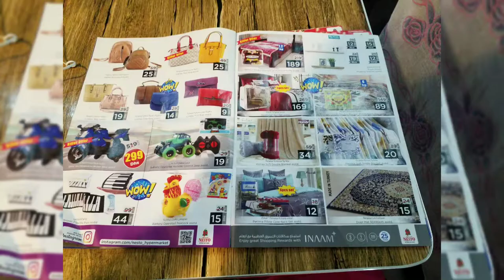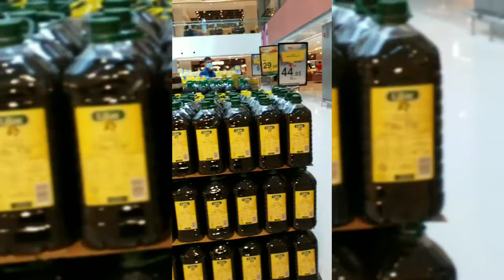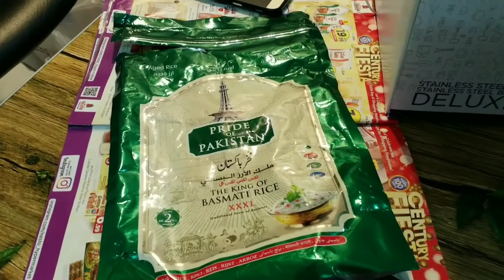Shopping sea ~Nesto supermarket #100 days Watermelon well~vlog samaiyal attakaasam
Happy100days
EidshoppingDubaivlog

Chennai plaza
Dubai burka Shawl & Hijab (all Islamic  clothing)
Cp _ Zeeba # Ladies Innerwear & Women's wear